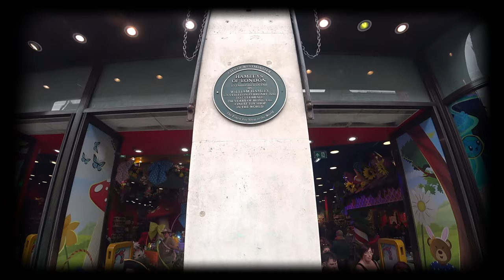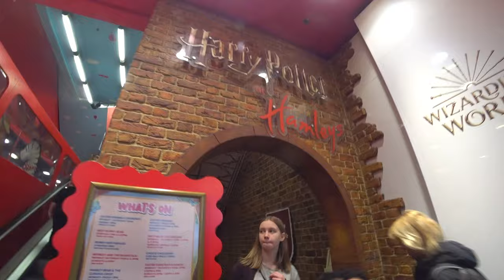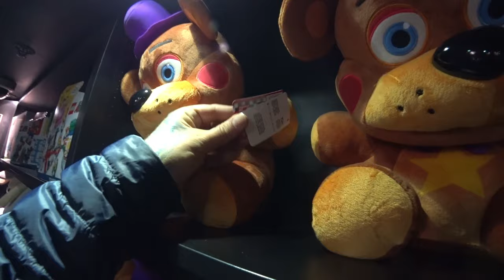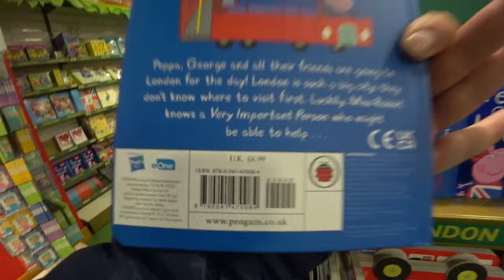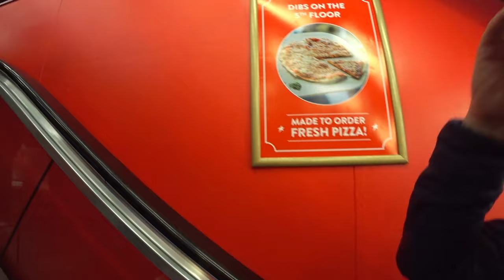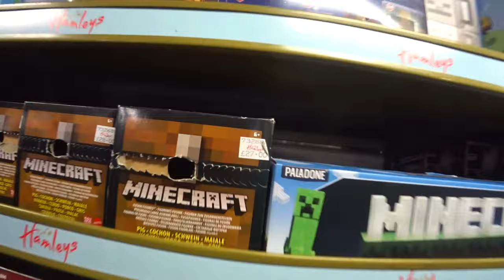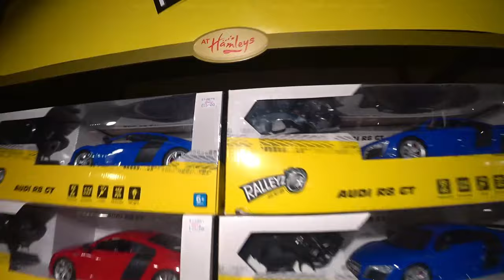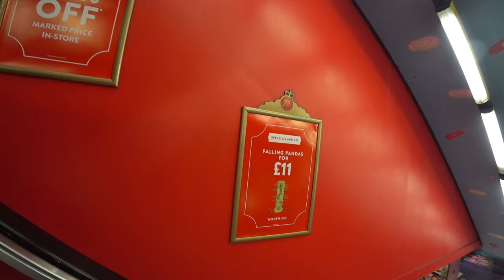🎠 A Maior loja de brinquedos do mundo! Hamleys | Londres, Reino Unido 🇬🇧 | EP 230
Hamleys, a maior loja de brinquedos do mundo! 🎉🏰 Desde as emocionantes vitrines até aos corredores repletos de diversão, mergulhámos numa experiência inesquecível para todas as idades. Descubra a magia connosco enquanto exploramos cada recanto deste icónico destino em Londres, Reino Unido. Prepare-se para uma viagem cheia de nostalgia, surpresas e diversão! 🚀🎠
╰➤ 🌍 *Para seguir nosso itinerário, confira o MAPA DOS LOCAIS VISITADOS: * 🗺️📍:
[🎙️] 00:10 ◀ Introdução
[🎵] 00:35 ◀ Genérico 🎶
[🧸] 00:54 ◀ Paddington Bear, Toy, Jellycat, Marvin Magic
[⚡] 04:35 ◀ Harry Potter, Star Wars, Fortnite
[👶] 09:34 ◀ Tudo para Bebês e Pré-Escolares (VTech, Brio Thomas & Friends, Playmobil, Peppa Pig, PJ Masks, Paw Control)
[👧] 12:53 ◀ Mundo das Meninas, com Bonecas, Fantasias e Artesanato (Disney Princess, Barbie, Frozen, Lego Friends, LOL Surprise!)
[🎲] 14:36 ◀ Centenas de Jogos de Tabuleiro, Seção de Ciências e Brinquedos ao Ar Livre (Papo, Schleich, Monopoly, Ravensburger, Build a Bear)
[🚗] 16:30 ◀ Hobbies, com Veículos Controlados por Controle Remoto, Conjuntos de Trem e Carros (Marvel, Hot Wheels, Nerf, Hornby)
[🦸] 19:27 ◀ Figuras de Ação, Além de um Café Muito Familiar (Pokémon, Toy Story, Lego Transformers, Tzing)
[🏰] 21:35 ◀ Saindo do Edifício
[👋] 25:03 ◀ Despedida
╰➤ 🌄  *ASSISTA A OUTRA SÉRIE DE VIAGENS* ▼